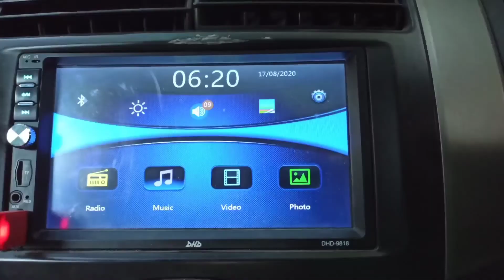TAMAN KEMESRAAN PUJON MALANG | Ngintip Mesranya Rama & Sinta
Assalamualaikum
Halo sobat mlaku-mlaku.
Kali ini wisata keluarga kami berada di Taman Kemesraan tepatnya di Jl, Tretes, Bendosari, Pujon, Malang, Jawa Timur.
Taman Kemesraan Pujon Malang | Mesranya Rama & Sinta

Karena masih pandemi corona, kita diwajibkan ikuti protokol kesehatan ya sobat. HTM Rp. 15.000 per orang anak atau dewasa. Tiket parkir mobil Rp. 5000.
Setelah masuk ke dalam, suasana seperti berada di dunia dongeng dnegan hembusan udara suejuk khas pegunungan. Banyak spot foto-foto, gemericik muncrtan air disela2 dinding batu tebing, dan yang paling menyenangkan adalah kita bisa berenang sepuasnya. Ada kolam anak dan dewasa. Air kolamnya yang alami tanpa pengawet menjadikan kita semakin aman.
Selain itu juga ada tempat makan di dalam situ.
Taman ini sepertinya masih dikembangkan lagi krn masih ada beberapa bangunan yang belim selesai dikerjakan.

Selama perjalanan kita dimanjakan dengan pemandangan alam pegunungan yang asri. Wow seger dan hijau. Meski begitu kita harus tetap waspada ya sobat, krn jalanan naik turun berkelok tajam dan jurang akan kita temui selama perjalanan.
Ada satu patung iconik menurutku yaitu patung Rama dan Shinta. Lambang cinta sejati.

Hmm.. cinta sejati? Menurutku ini bisa diperdebatkan lagi. Menurutku Rama tidak benar2 tulis mencintai Shinta. Buktinya selama 12 tahun  Shinta diculik kok gak dijemput-jemput Rama. Suami macam apa itu. Meskipun pada akhirnya Rama datang mengambil Shinta dengan jalan harus peperangan dan membunuh Rahwana. Saya jadi curiga apakah Rama ini murni tujuannya untuk mengambil Shinta atau karena gengsi krn dia adalah Raja Ayodya.
Terlebih lagi setelah Shinta kembali ke Rama tetapi Rama meragukan kesucian Shinta yang akhirnya Shinta membuktikan bahwa meski 12 tahun diculik Rahwana, dia tidak pernah disentuh Rahwana bahkan perlakuan Rahwana kepada Sangat tulus. Shinta membuktikannya dengan membakar dirinya dihadapan Rama dan terbukti api tidak membakarnya. Tidak hanya itu saja, krn guniingan rakyatnya dia kembali tdk yakin kesucian Shinta dan akhirnya mengusirnya meski dalam keadaan hamil anak Rama. Hmm laki2 macam apa itu.

Bagi saya Rama itu haus kekuasaan, Shinta itu terlalu lugu. Rahwana juga ada buruknya. ngapain culik2 istri orang.
Kenapa juga dia tdk mengikuti sayembara dan memenanginya sedari awal yang akhirnya Rama memenangi sayembara itu.
Ya meskipun dia menculik Shinta itu krn melihat ada titisan dari mendiang istri Rahwana ke diri Shinta. Ingat betapa sayangnya Rahwana dengan mendiang Istrinya kala itu.

Bagi aku sosok cinta sejati adalah Shinta. Dia sadar meski mulai jatuh cinta kepada penculiknya dia tetap ingat bahwa dia masih istri sah Rama. Dia rela berkorban nyawa untuk meyakinkan kesuciannya ke Rama. Hiks kasian Shinta.

Demikianlah nggedabrusku.

Wassalamualaikum.